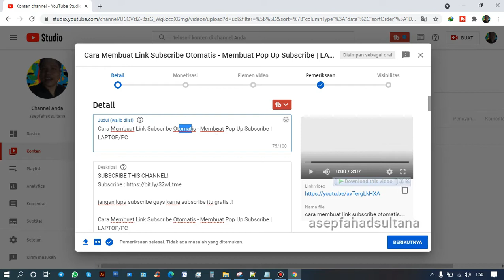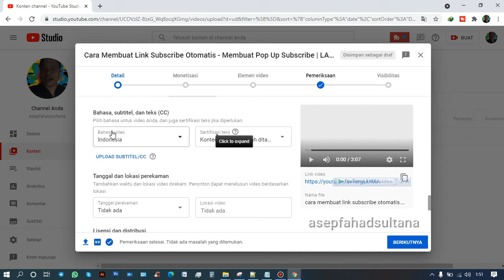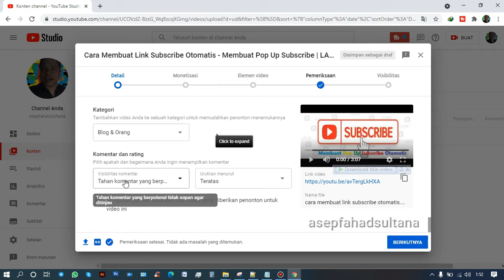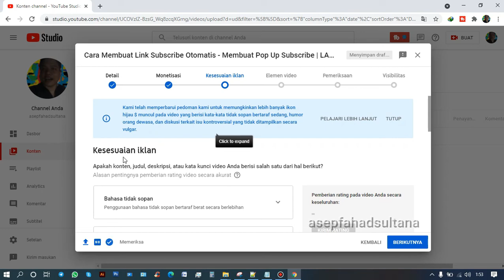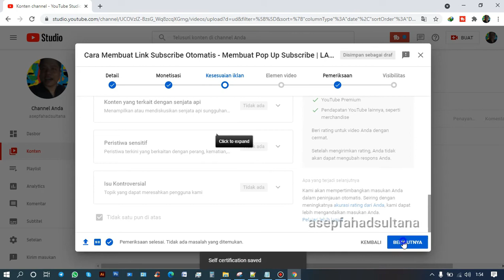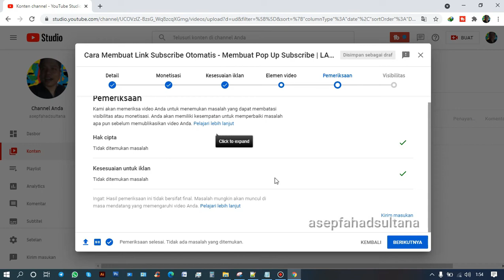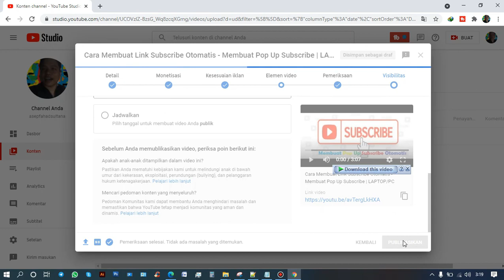Cara Benar Upload Video ke YouTube dari Laptop/PC | SEO YouTube, Page One YouTube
Cara Benar Upload Video ke YouTube dari  Laptop/PC | SEO YouTube Page One

cara ini cara Default youtube , sangat gampang, hanya saja kita perlu mengisi yang seharusnya kita isi, seperti descripsi youtube yang reallevan, judul yang mengandung keyword untuk video itu sendiri. SEO YouTube Page One  akan munucul sendiri , dan memaksakan video kita masuk Rank page youtube, semoga bermanfaat.